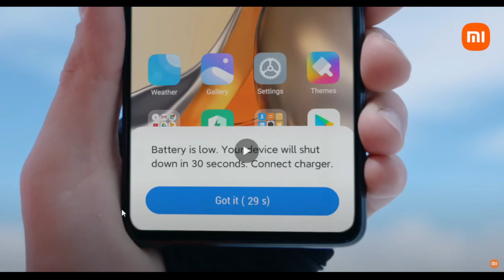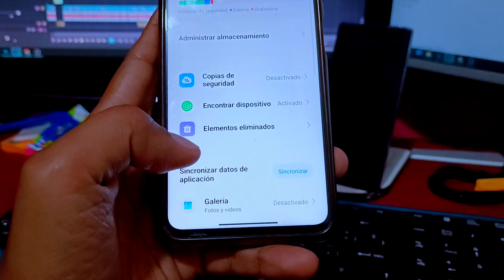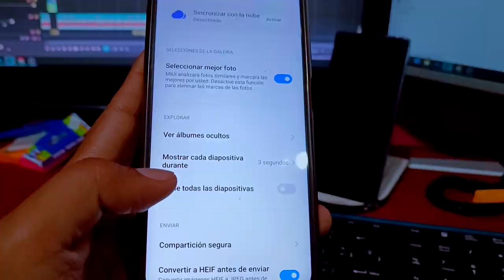Xiaomi YA NO Guardará tus fotos!!!!! Te Lo Cuento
Esta noticia puede afectar a muchos, pero déjame tu en los comentarios que te parece esta decisión de Xiaomi